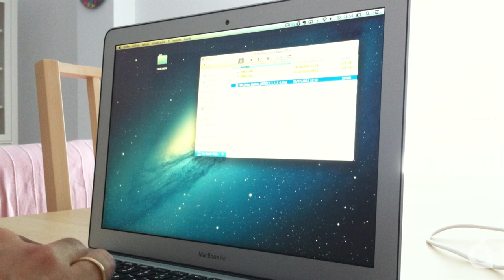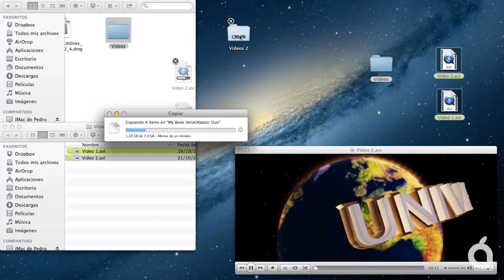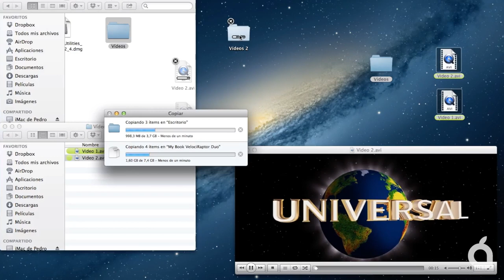WD Velociraptor Duo, almacenamiento extra con conexión Thunderbolt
Análisis de la unidad de alamacenaiento masivo WD Velociraptor Duo. Un dispositivo con conexión Thunderbtolt y discos velociraptors a 10.000 rpm. Ofrece un gran rendimiento, ideal para profesionales o usuarios exigentes.

Más información en Applesfera.com